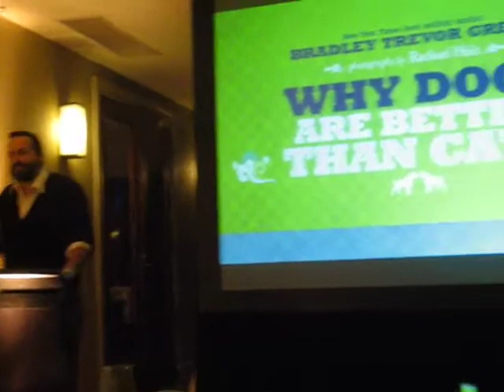Bradley Trevor Greive Speech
Brilliantly funny Bradley Trevor Greive talking about his new book - Why Dogs are Better than Cats